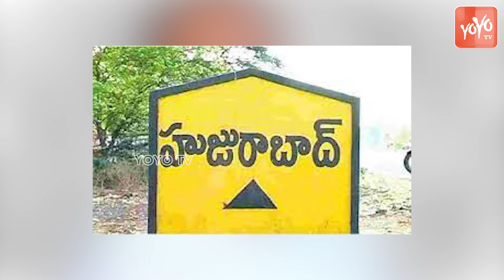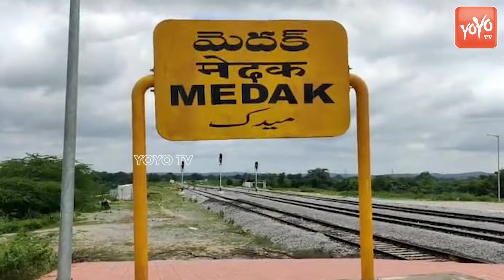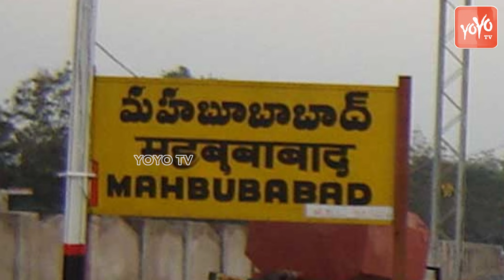Telangana BJP MP Candidate List 2024 | Lok Sabha Election | Kishan Reddy | PM Modi | YOYO TV Channel